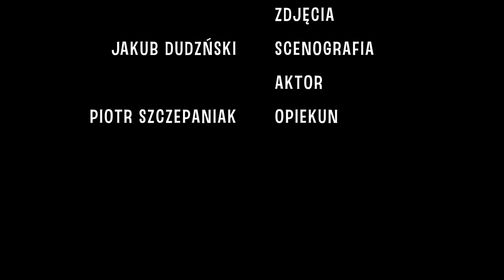Trzeźwy za kierownicą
Film przygotowany przez uczniów Zespołu Szkół Ponadgimnazjalnych w Kleszczowie.
Film neguje postawę nieodpowiedzialną jaką jest siadanie za kierownicą po wypiciu alkoholu.